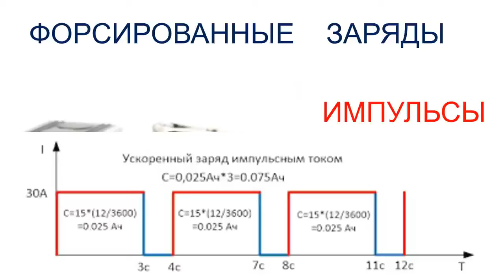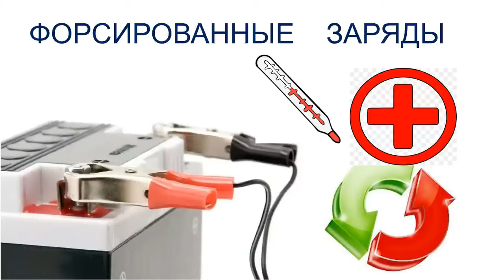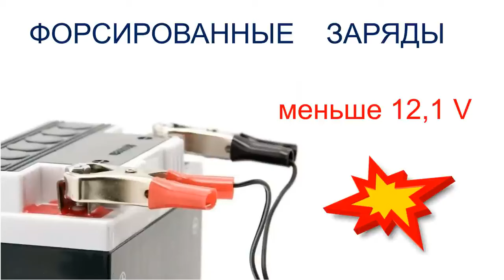Аккумулятор, форсированный заряд. Почему импульсный заряд лучше. Как зарядить AGM и проблемные АКБ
В каком случае, импульсный заряд будет иметь преимущество перед гальваностатическим. Какими максимальными токами можно заряжать AGM батарею. Что делать с глубоко разряженными батареями